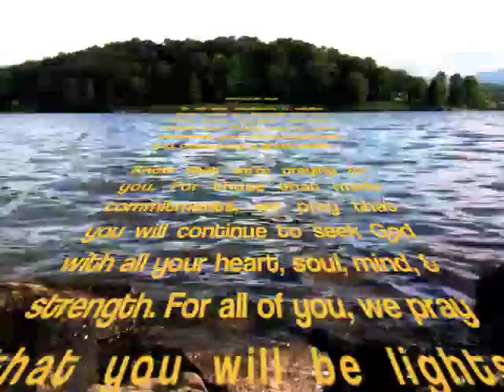Seesalt Mvlog #42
A quick thank you to the students and adults that made our final week of Seesalt such an awesome experience. And as always, the internet glory that was promised to the Junaluska Seesalters. Enjoy.